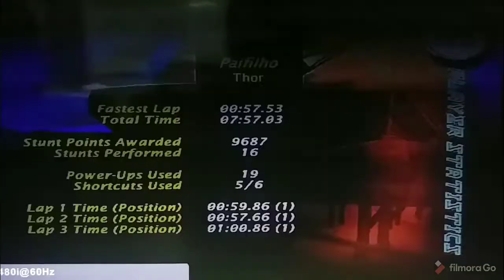{RUMBLE RACING}Voando de Thor